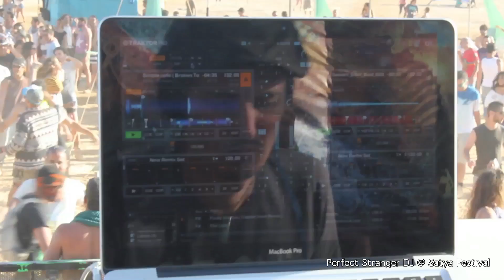Perfect Stranger checks out his forthcoming remixes EP @ Satya Festival, Israel, Passover 2013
Normally I cut videos up to make 'em shorter but this one is simply as good as it was shot!! Satya Festival raised the production standard bar and came out with a lush event way south in Israel, and I had a great time and a great boogie on the second day afternoon.

'Sad Paradise' is the new moniker of the well known South African James Copeland, also known as 'Broken Toy'. The dude is awesome, and made 2 wonderful and groovy remixes for 2 of my Psy bangers - Simple Cells and Time Warp. Expect those VERY SOON with Iboga Records!